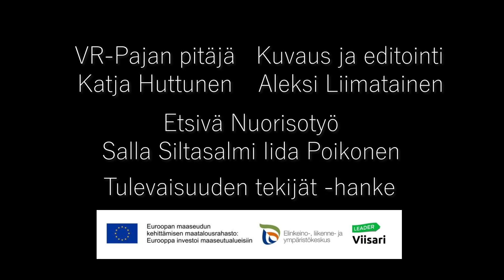VR - työpaja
Lähihoitajaopiskelija Katja Huttunen ohjasi VR - eli virtuaalitodellisuus työpajan etsivä nuorisotyön asiakkaille. Työpajassa osallistujat saivat kokeilla erilaisia virtuaalitodellisuuden ympäristöjä. VR-työpaja on mainio keino saada unohtumattomia ja todentuntuisia kokemuksia sekä testailla omia rajojaan.

Työpajan järjesti ja videoinnin toteutti Leader Viisarin Tulevaisuuden tekijät - hanke, jota Keski-Suomen Ely-keskus rahoittaa maaseuturahastosta. VR-työpaja toteutettiin osana Nuorisokeskus Piispalan Nuotta-valmennusta.

Videon kuvaus ja editointi: Aleksi Liimatainen